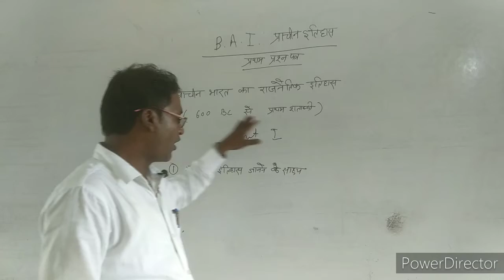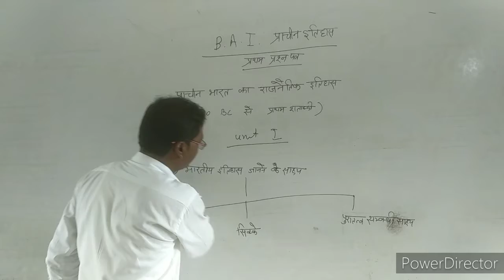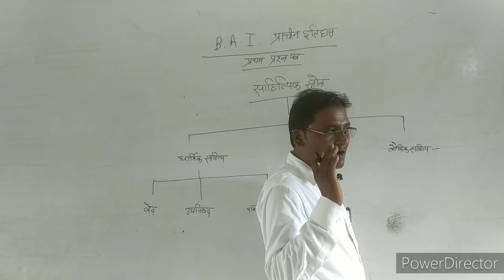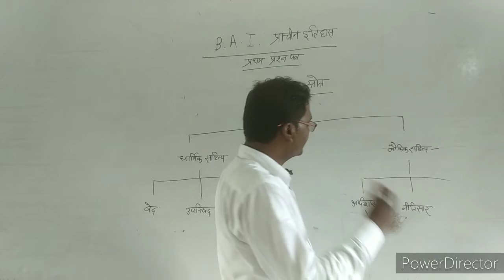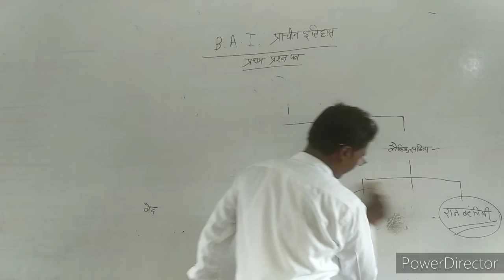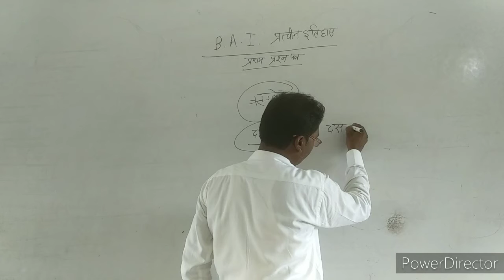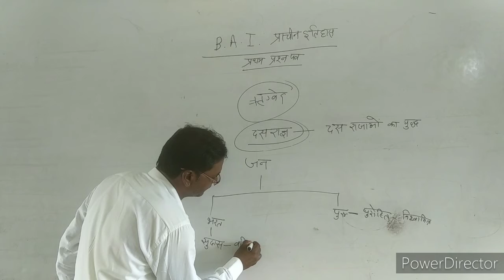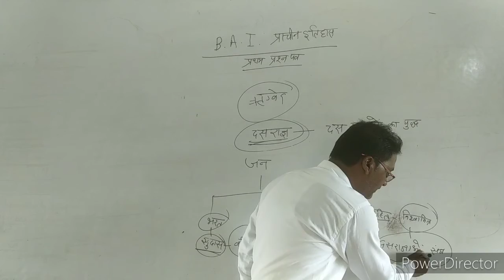B.A Part One Lecture First By Rajesh Sir